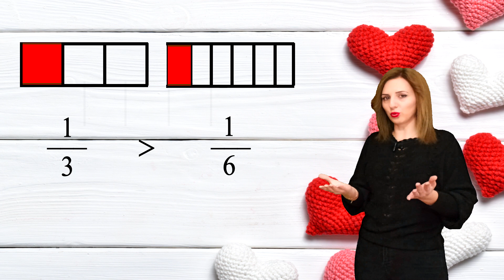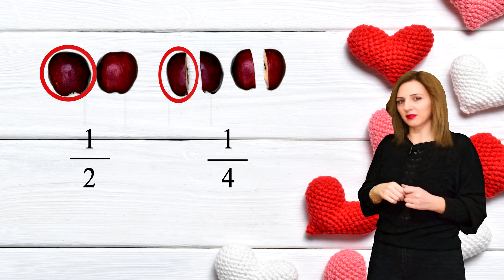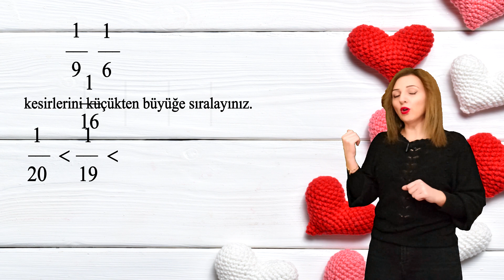4. Sınıf Birim Kesirleri Karşılaştırma ve Sıralama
Bu videomuzda kesirler konusunu öğrenmeye devam ediyoruz. Konumuz bu sefer birim kesir ve kesirleri karşılaştırma . Görsellerle desteklenmiş bu videomuz da öğrenmenizi destekleyecek ve sorularla pekiştireceksiniz.